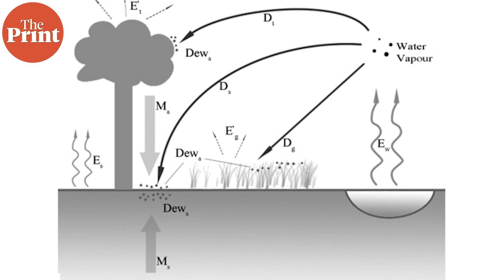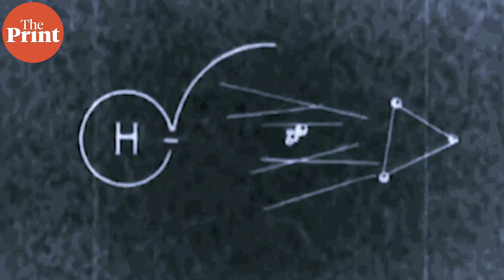Why does global warming cause increased extreme rainfall events?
With rising global temperatures, several cities across the world are facing unprecedented levels of rainfall. ThePrint's Mohana Basu explains the role of climate change in such short spurts of extreme rainfall in this episode of PureScience